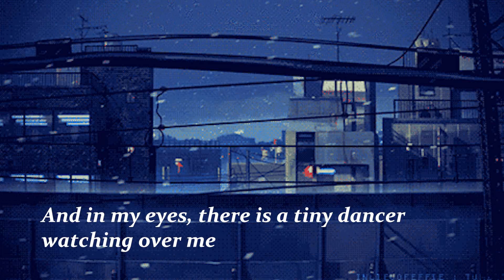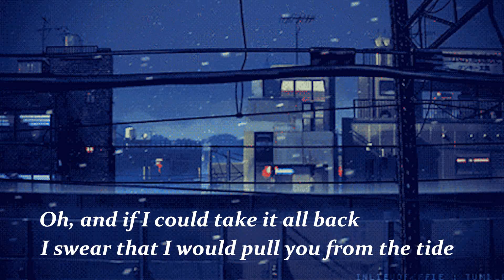Line Without A Hook by Ricky Montgomery (Short Cover)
Someone requested this song. Hope you like and enjoy this one.
=Line Without A Hook=
"Cause there is something and there is nothing